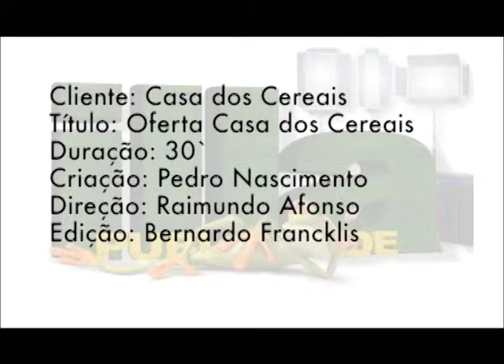COMERCIAL CASA DOS CEREAIS- OFERTAS